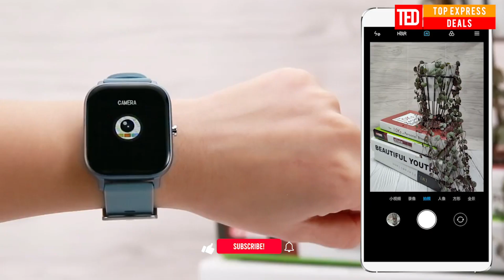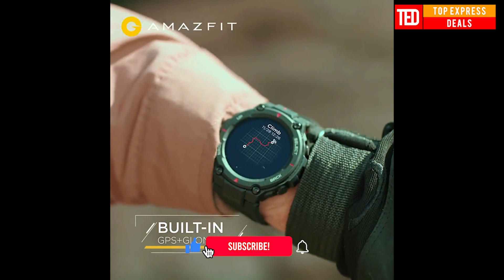Best Smartwatch from Aliexpress in 2021 | Top 10 Aliexpress Apple Watch Clone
IN this video iv shared Best Smartwatch from Aliexpress in 2021 | Top 10 Aliexpress Apple Watch Clone

Here are some cool products like COLMI V23 Smart Watch, Vilips Smart Watch Phone, Amazfit T-Rex Smartwatch and many others which you can find on Aliexpress.

00:00 Intro
00:13 COLMI V23 Smart Watch
01:18 COLMI P9 Smart Watch
02:40 Vilips Smart Watch Phone
03:37 AMOLED Smartwatch
04:33 SENBONO Smart Watch
05:24 LIGE Smart Watch
06:07 SANLEPUS Smart Watch
06:47 Amazfit GTR Smart Watch
07:32 SANLEPUS ECG Smartwatch
08:25 Amazfit T-Rex Smartwatch

Inspired by Top Express Deals video called Best Gadgets Aliexpress 2021 | 12 New Gadgets from Aliexpress | Amazing Cool Gadgets

Inspired by Kiwitime Reviews video called HW33 Plus Smartwatch Unbox-Latest HW Series Model Watch 6 Copy Review-Better DT100 HW22 Pro Plus?

Inspired by Top Express Deals video called Best Gadgets Aliexpress 2021 | 11 New Gadgets from Aliexpress 2021 | Best Cool Gadgets

Inspired by SmartWatch Ticks video called ZEBLAZE GTS PRO Apple Watch Shaped IP67 Waterproof Updated Fitness Smartwatch: Unboxing and 1st Look